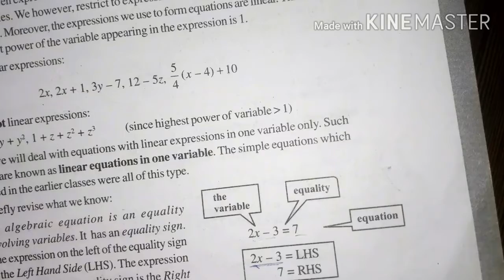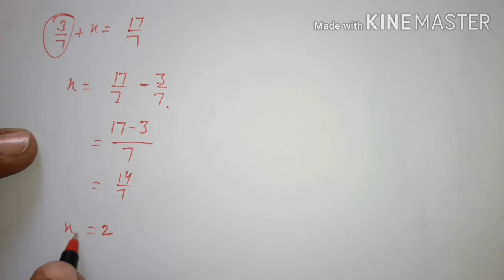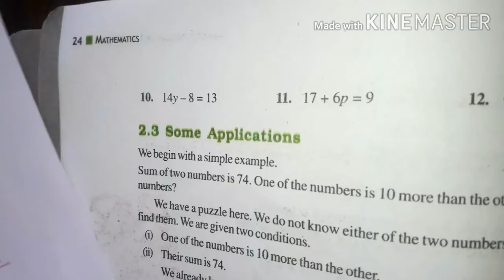8th Class Linear Equations In One Variable Ex.- 2.1 By Subhash Sir Saraswati Classes Banawali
Linear Equations In One Variable Ex.- 2.1 By Subhash Sir Saraswati Classes Banawali